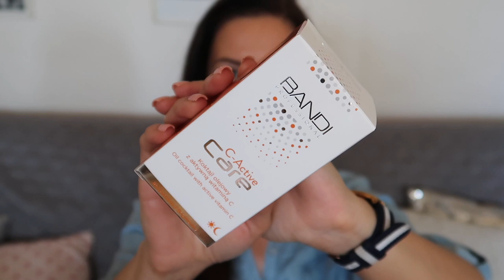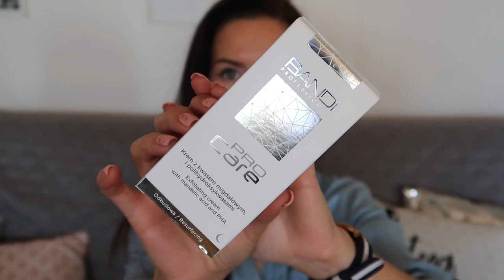✔️ TOP 5 BANDI - MÓJ WYBÓR NAJCIEKAWSZYCH KOSMETYKÓW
Kolejne TOP 5 i tym razem mój wybór najciekawszych kosmetyków Bandi. Zapraszam do oglądania.

👉🏻 Na ustach pomadka EL z limitowanej edycji ( już niedostępna w sprzedaży )

** To nie jest film sponsorowany! Powstał on na życzenie moich widzów!